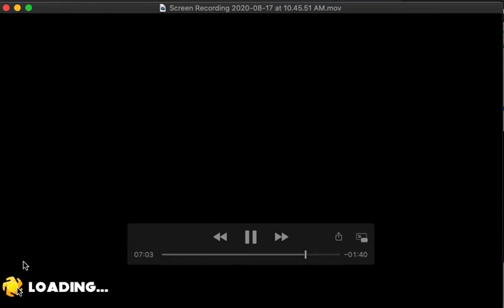Papa Louie 2 Mount Monterey Warp Key 1 in 1'25"23 (Current WR)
I updated Movavi to 11.7.0. That had issues. I stuck with QuickTime Player instead. That's why there's no watermark.